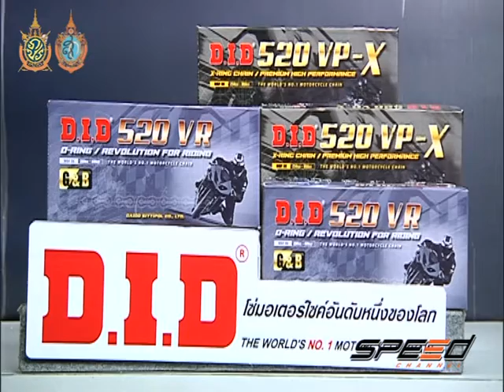Speed Rider Onair 12 09 2016 B4